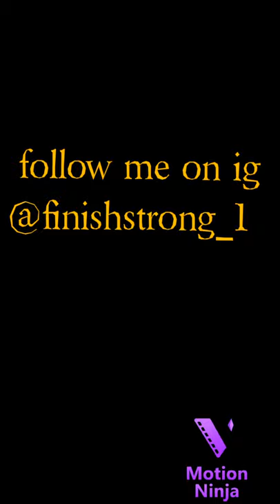Weights today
weights in gym